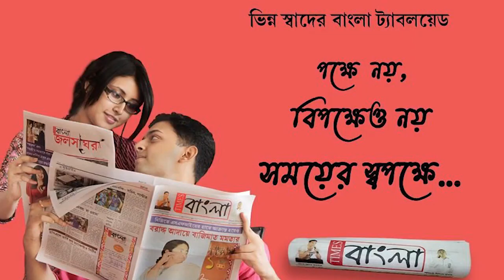নিত্যদিন তরুণীর বাড়িতে পরপুরুষের যাতায়াত ঘিরে অশান্তি, আসানসোলে চলল গুলি